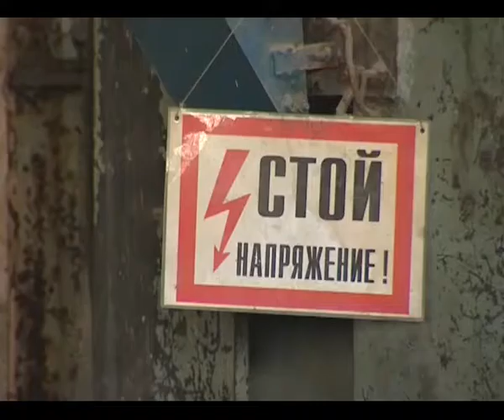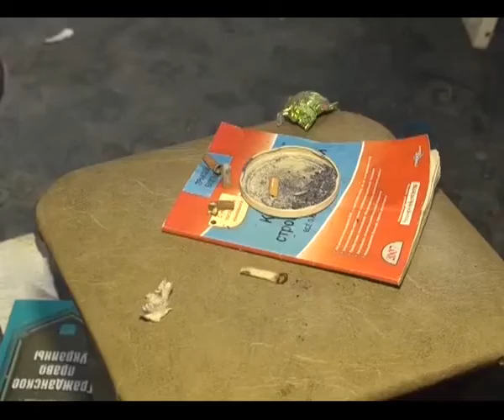22.05.2015 Итоговый выпуск Новости Нашего Города г.Ноябрьск (Часть 1)